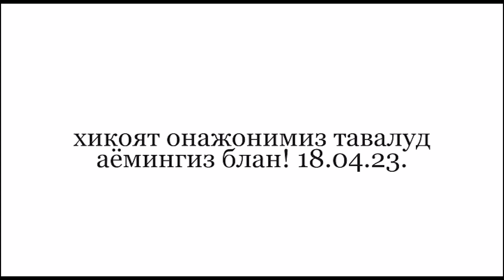17 04 23 Фариштам Онам